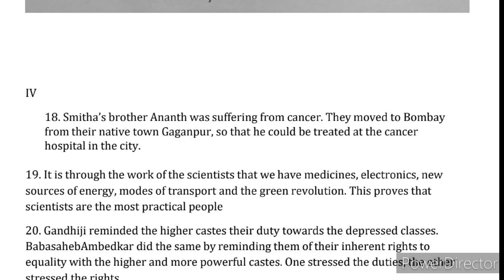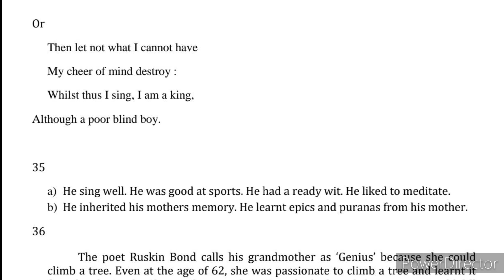10th ಇಂಗ್ಲಿಷ್ ಪ್ರಶ್ನೆಪತ್ರಿಕೆ ಕೀ ಉತ್ತರಗಳು| 10th Standard| English Language Question Paper Key Answers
10th ಇಂಗ್ಲಿಷ್ ಪ್ರಶ್ನೆಪತ್ರಿಕೆ ಕೀ ಉತ್ತರಗಳು| 10th Standard| English Language Question Paper Key Answers
10th Class Annual Question Paper 2022-23 | ಇಂಗ್ಲಿಷ್ | ವಾರ್ಷಿಕ ಪರೀಕ್ಷೆ ಪ್ರಶ್ನೆಪತ್ರಿಕೆ | Final Exam Paper
10th Class Annual Question Paper 2022-23 | ಗಣಿತ | ವಾರ್ಷಿಕ ಪರೀಕ್ಷೆ ಪ್ರಶ್ನೆಪತ್ರಿಕೆ | Final Exam Paper.

8 ನೇ ತರಗತಿ ಮೌಲ್ಯಾಂಕನ ಪರೀಕ್ಷೆ ಗಣಿತ ಕೀ ಉತ್ತರಗಳು 2022-23 | 8th Class Moulyankana Exam Key Answers Maths mathematics moulyankana 8th Standard mathematics State Annual Exam Key Answers 2022-23.
SSLC ಇಲಾಖೆ ನೀಡಿದ ಮಾದರಿ ಪ್ರಶ್ನೆಪತ್ರಿಕೆ 2022-23 | ಪ್ರಥಮ ಭಾಷೆ ಕನ್ನಡ | SSLC Department Model Question Paper | First Language Kannada .
10th Standard | Social Science|Annual Exam | Old Question paper with Key Answers|Department Key Ansr.
Social Science | 10th Standard | SSLC Examination 2018 | Question With Key Answers | 10ನೇ ತರಗತಿ | ಸಮಾಜ ವಿಜ್ಞಾನ ಪ್ರಶ್ನೆಪತ್ರಿಕೆ ಕೀ ಉತ್ತರಗಳೊಂದಿಗೆ.
10ನೇ ತರಗತಿ | ಸಮಾಜ ವಿಜ್ಞಾನ | ರಾಜ್ಯ ಮಟ್ಟದ ಪೂರ್ವ ಸಿದ್ದತಾ ಪರೀಕ್ಷೆ | 10th Standard | Preparatory Exam Social_Science ಸಮಾಜ_ವಿಜ್ಞಾನ . ಕನ್ನಡ ಮಾಧ್ಯಮ
State Level Preparatory Exam Key Answers|Social Science| Series Exams

State Level Preparatory Exam Key Answers | First Language English | Series Exam

10th Standard|Mathematics|Coordinate geometry|Target-40|passing Package| maths Coordinate geometry
10th Standard | Mathematics | Rational number & Qudratic Equation | Target-40 | passing Package | maths.

Triangle chapter important Theorems
Triangle Notes
Mathematics videos
10th standard maths
Triangle chapter notes
Triangle videos